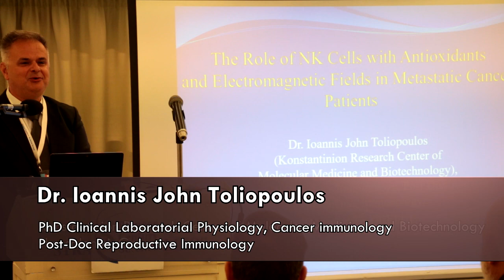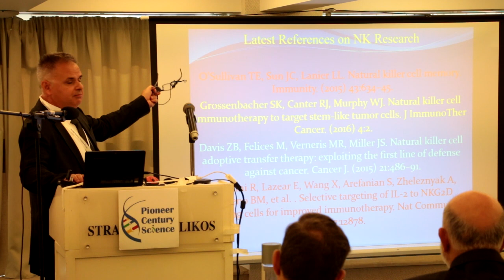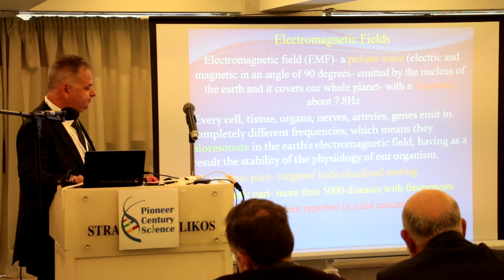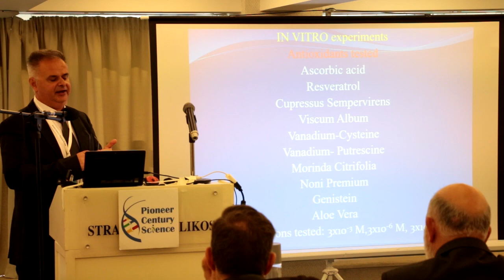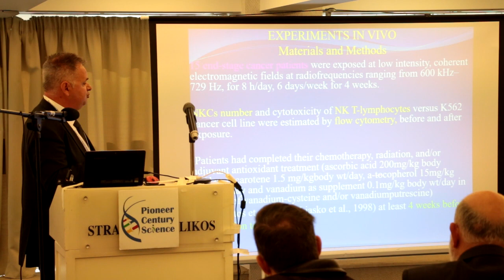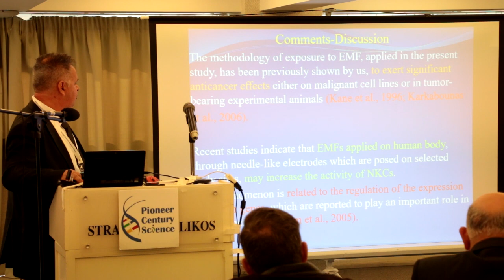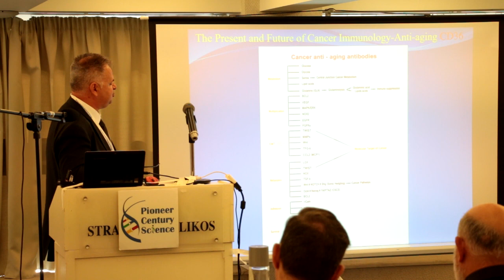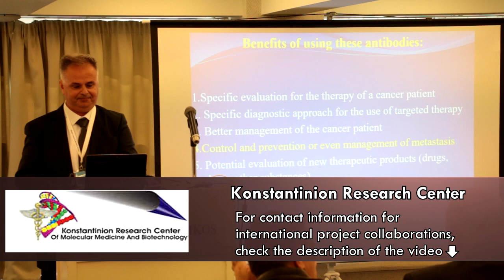Immunodiagnosis and Immunotherapy. A new Era in Cancer with 25 monoclonal antibodies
The PCS (Pioneer Centrury Science) conference based on China, organized a fantastic conference for cancer with the title: Stimulating Innovation to improve Quality of Life, which was held in Athens, Greece at November 15-16th. The president of the conference was Professor Dr. Chiming Wei, MD, PhD., assistant professor at May Clinic, USA, and director of Nanomedicin research Lab in John Hopkins University  School of Medicine.

The organizing committee invited Dr. Ioannis John Toliopoulos from Konstantinion Research Center to give a presentation in the immunology of cancer and honored him by putting him as a co-chair with Prof. Wei in the morning session of the conference.  The other distinguished speakers in this morning session included Prof. Dr. Michael Stark, MD, PhD, Prof. Aleksander Sikorski, Dr. Hammeed Khan, Prof. Dr. Amit Roy, and Prof. Thomas Mavromoustakos.

You can watch also and pay attention to this last part of the video, the 25 monoclonal antibodies that can be used in daily practice by clinicians diagnostically by Flow cytometry and ELISA, in order to manage cancer patients to extend their life and give them much more quality in their routine.

These antibodies cover specific pathways for cancer in terms of its metabolism, multiplication, EMT, metastasis, adhesion, and survival, which have been proven the last years and can be essential factors in the daily practice in order to manage the cancer patient with more targeted and individualized therapies.  This project is mandatory to achieve international collaborations with high level scientists for the benefit of the cancer patients.

Skype: konstantinioncenter